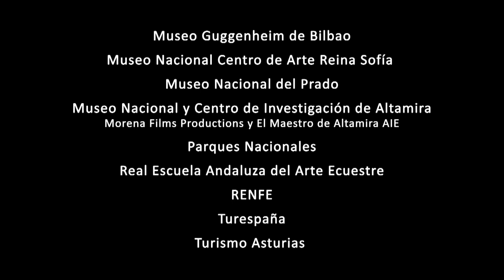Presentación de la Sesión Anual de la Asamblea Parlamentaria de la OTAN en Madrid (Noviembre 2022)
Esta semana, cuando se cumplen 40 años del ingreso de España en la OTAN, la delegación española de las Cortes Generales en la Asamblea Parlamentaria de la OTAN ha presentado la Sesión Anual de la Asamblea, que se celebrará en Madrid del 18 al 21 de noviembre de 2022.

La presentación, en la que se ha proyectado este vídeo, se ha producido durante la clausura de la sesión de primavera, concluida hoy en la capital de Lituania, Vilna. La diputada Zaida Cantera, presidenta de la delegación española, destaca “el firme compromiso de España con la paz y la seguridad internacionales”, con “la presencia y aportaciones de nuestras Fuerzas Armadas en las operaciones de la OTAN”.

Por su parte, Fernando Gutiérrez, vicepresidente de la delegación y diputado afirma que esta sesión anual de otoño “supondrá un complemento perfecto” para la Cumbre de la OTAN de junio, y una “ocasión única para transmitir a la ciudadanía los retos que se nos plantean y los acuerdos alcanzados para enfrentarlos”.

La Asamblea parlamentaria de la OTAN ofrece un foro en el que los parlamentarios de los treinta países miembros de la Alianza Atlántica se reúnen regularmente, para debatir y dar a conocer la opinión de los parlamentos y del público sobre temas de interés.